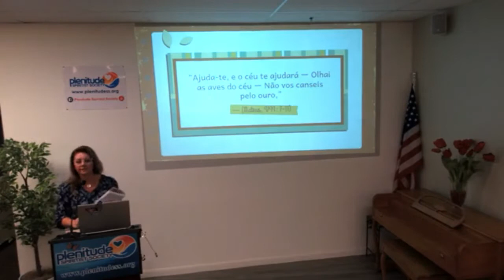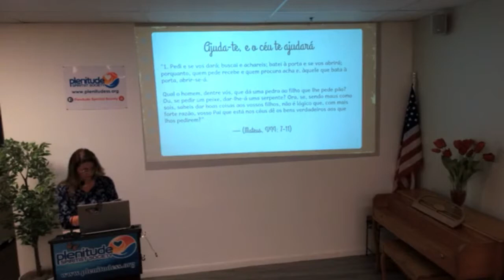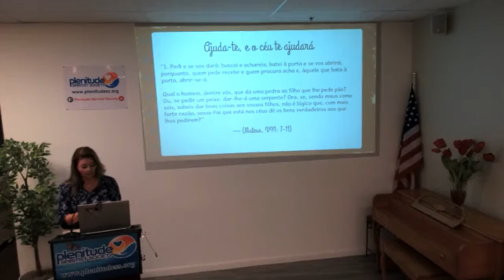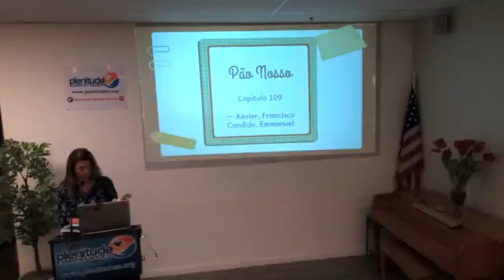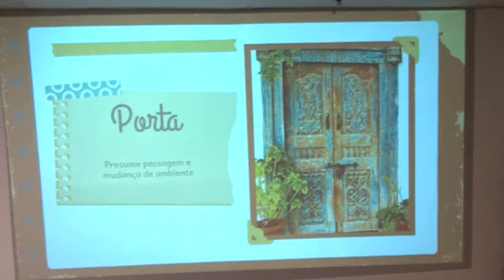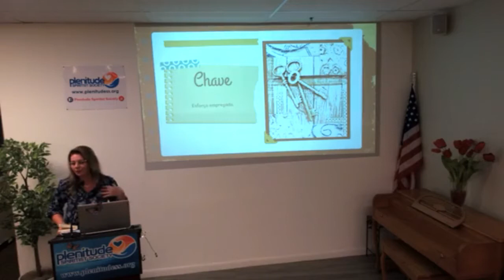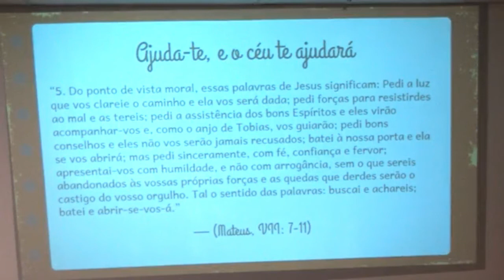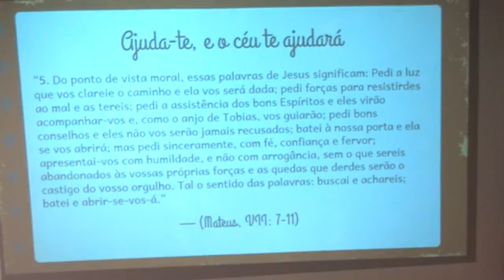Claudia Gaedke - "Buscais e Achareis"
Palestra com Claudia Gaedke realizada em 30 de Julho de 2021

Tema: “Buscais e Achareis”